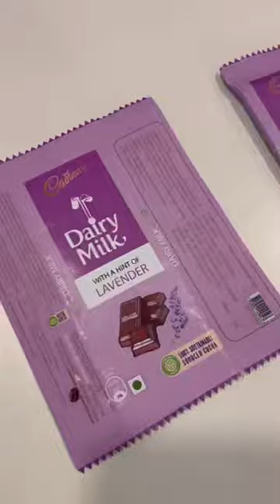INSD students classroom learning on Product packaging(Kothrud Batch)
The International School of Design - INSD Pune PCMC

INSD PCMC is a global design school that cultivates creative students in the fields of fashion, interior, Graphics, Animation, Jewellery, and Textile design. It is one of India's finest design schools. It offers a range of courses to its students, from introductory courses to advanced degrees. The International School of Design (INSD) was founded with the intention of cultivating creative students who can design products for various industries and sectors. More than 15,000 students from India and other countries have enrolled in the school's various programs. The International School of Design and Technology (INSD) is renowned worldwide for its academic excellence and emphasis on practical training. It was founded in 2011 and offers a variety of courses ranging from postgraduate to foundation level from campuses in 60+ locations throughout India. INSD offers its students 100% Placement Assistance both after and during their course duration. In 2021, Silicon India Education awarded it the title of Best Design School in India.